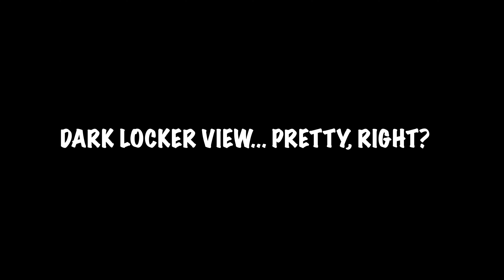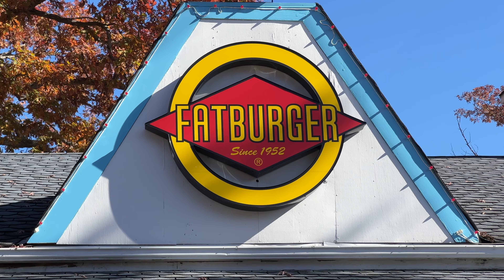PEOPLE ARE RUDE, FOR WHAT? | Six Flags Great Adventure | Episode 2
Hey there! I hope that I gave you a reason to smile and made your day a little better!

We are back again today at Six Flag Great Adventure, getting some rides on some of the coasters that I did not get to in the last video! It was a fun day overall, even though I twisted my ankle. Thankfully it's all healed up and feeling better! I have some of my home parks in Central Florida coming up in the next 4 or so episodes! Join me in the next one!